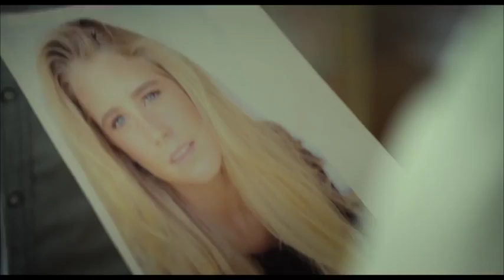CAGED NO MORE - Movie Trailer